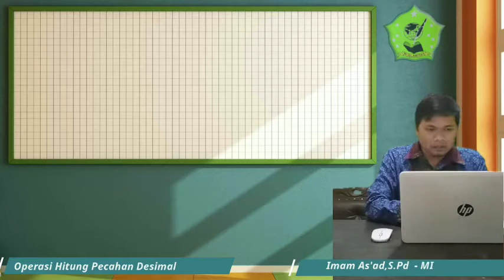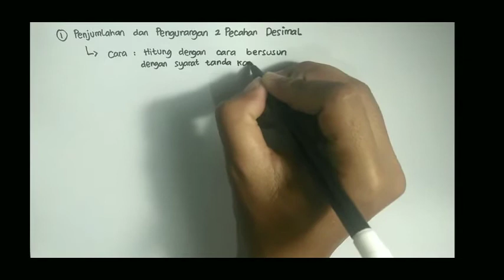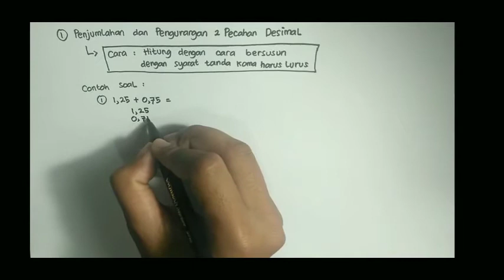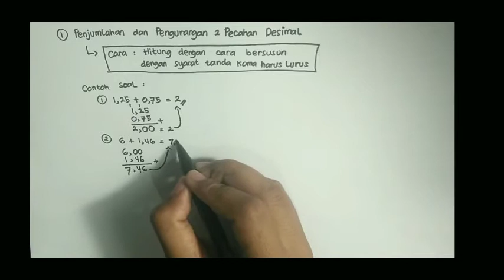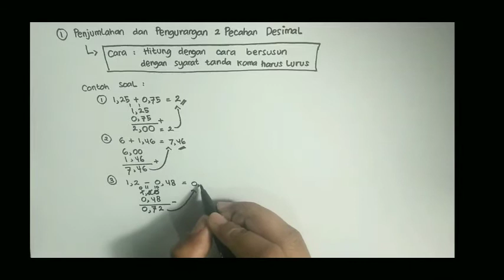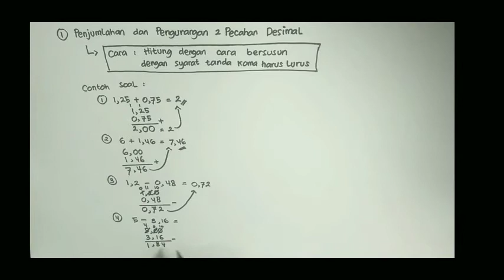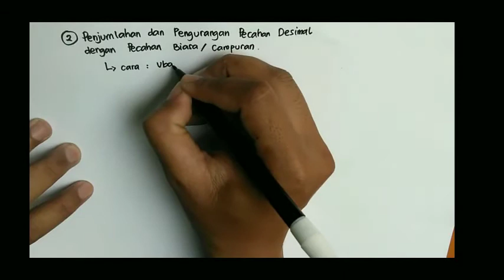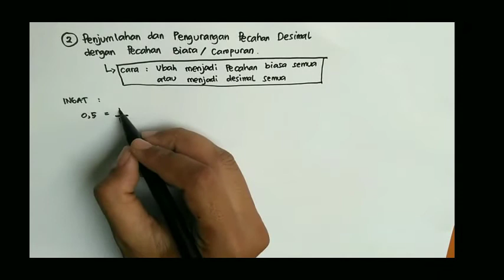BelajarbersamaSUKMA: Kelas 6 MI Islamiyah | Matematika | Operasi Hitung Pecahan Desimal